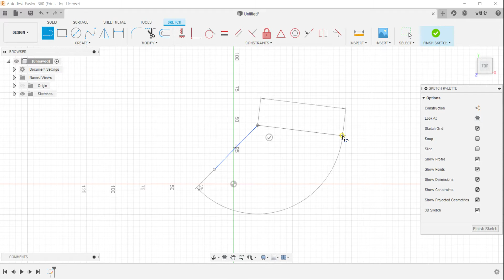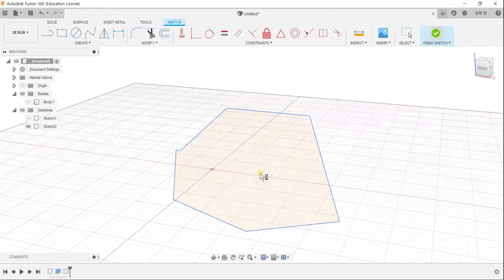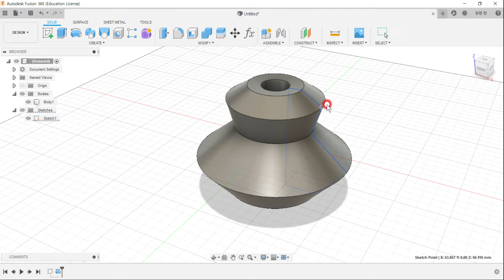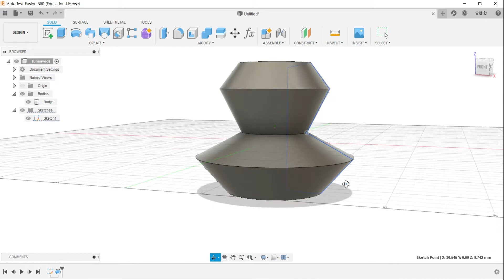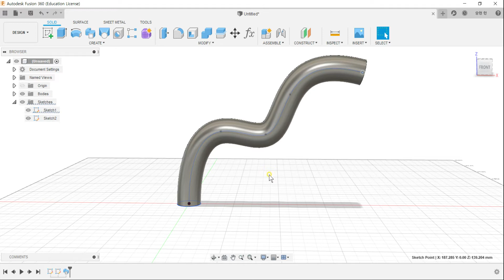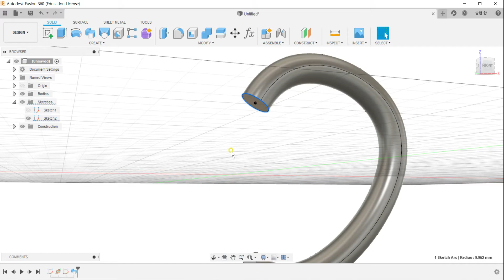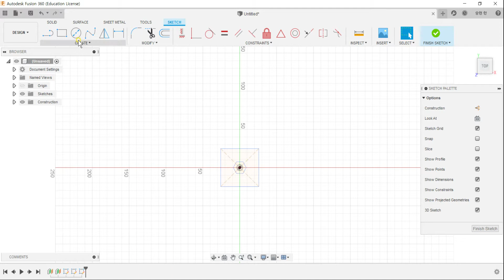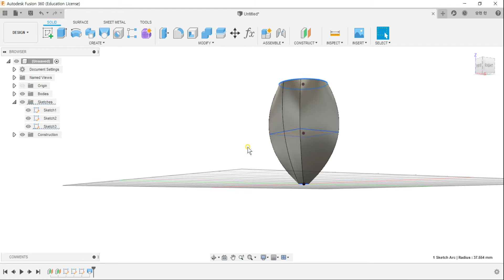20190916 4가지모델링방법기초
퓨전360을 비롯한 대부분의 캐드 프로그램에서 사용되는 4가지 모델링방법인 extrude, revolve, sweep, loft의 기초사용방법을 설명한 동영상 강좌입니다.